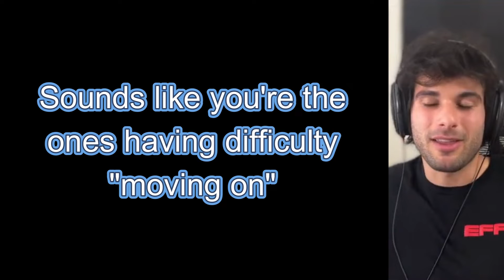Forever Sulking | Tech-Bore Shorts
Seems like Techlore is the one who can't move on, rather than his "critics".